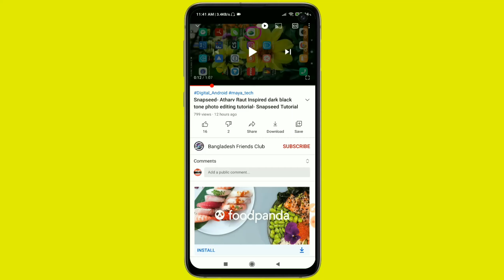How To Joint image Editing Background Change in Picsart App | Bangladesh Friends Club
HowHow To Joint image Editing Background Change in Picsart App | Bangladesh Friends Club